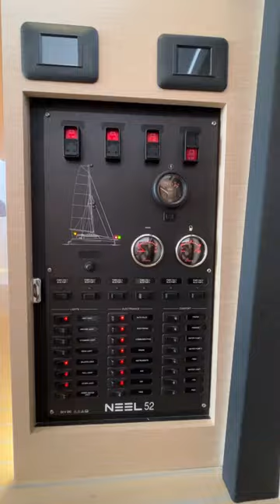NEEL 52 - Seatrials - Multihulls World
► On the agenda for the replacement of the NEEL 51: finesse at the helm worthy of a racing monohull, but equally suited to every possible use - charter, blue water cruising, and why not racing? The NEEL 52 offers various layouts ranging from 4 to 6 cabins, and even two separate crew accommodation areas. This new model logically abandons the Joubert/Nivelt stamp, taking on that of Marc Lombard Yacht Design – as with the most recent models from the brand. Forward, the three hulls feature a pronounced inverted bow: an excellent way to increase the waterline length without adding any real weight to the multihull – noting that the displacement is kept under control, at just short of 28,000 pounds. The NEEL 52 is capable of carrying almost 7 tons in cruising mode.

► TECHNICAL SPECIFICATIONS
Builder: NEEL-TRIMARANS
Architect: Marc Lombard Yacht Design
Length: 52’2” (15.9 m)
Beam: 28’10” (8.8 m)
Draft: 6’3” (1.9 m)
Light displacement: 27,780 lbs (12.6 t)
Mainsail: 1,022/1,098 sq ft (95/102 m²)
Genoa: 764 sq ft (71 m²)
Staysail: 344 sq ft (32 m²)
Water: 158 US gal (600 l)
Fuel: 185 US gal (700 l)
Engine: 110 HP